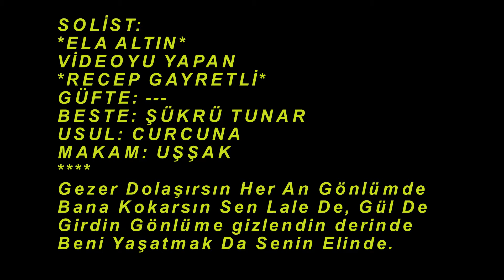Elâ ALTIN-Gezer Dolaşırsın Her An Gönülde (UŞŞAK)R.G.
SOLİST:
*ELA ALTIN*
VİDEOYU YAPAN
*RECEP GAYRETLİ*
GÜFTE: ---
BESTE: ŞÜKRÜ TUNAR
USUL: CURCUNA
MAKAM: UŞŞAK
Gezer Dolaşırsın Her An Gönlümde
Bana Kokarsın Sen Lale De, Gül De
Girdin Gönlüme gizlendin derinde
Beni Yaşatmak Da Senin Elinde.